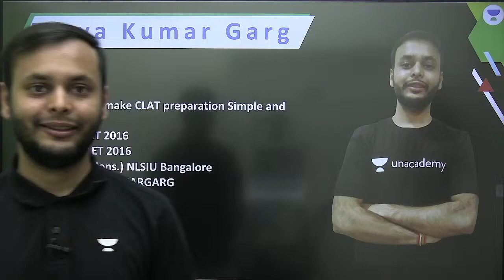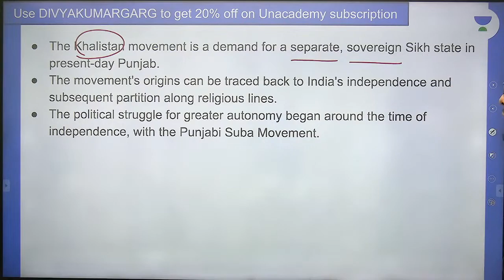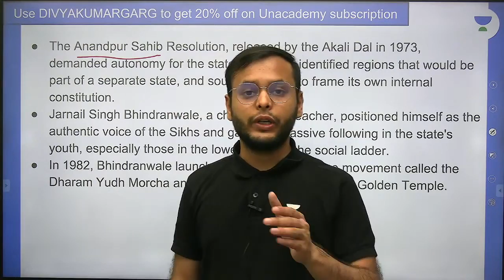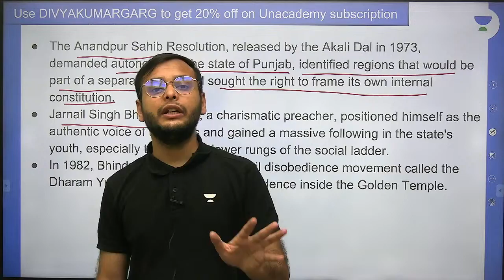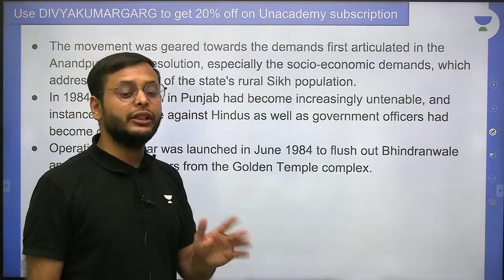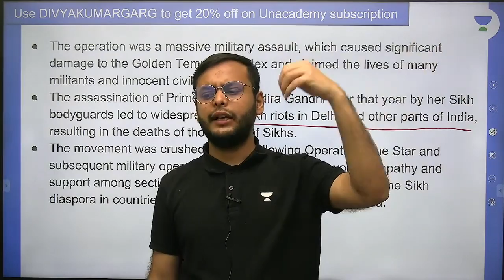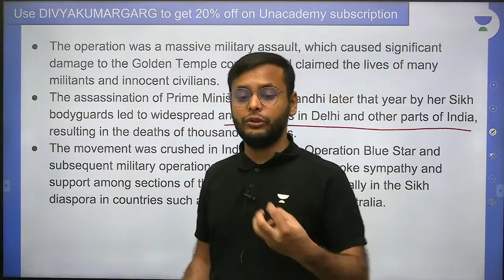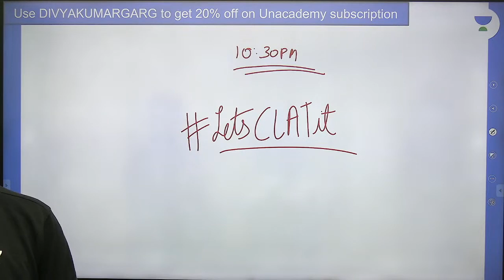The Khalistan Story I What is Khalistan I Who is Amritpal Singh I Detailed Analysis | Unacademy CLAT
In this session, Divya Kumar Garg will discuss the complete background story and the current events behind the Khalistan movement in India and abroad. We will also analyse the role of various people to prosper and counter the movement, the political killings and much more.